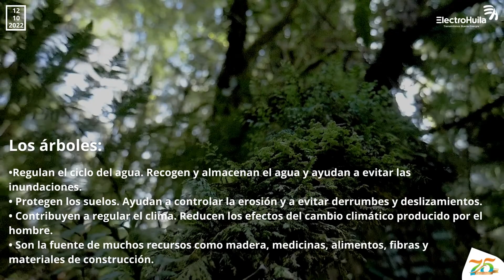Día del Árbol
Los árboles nos ofrecen sombra y vida. En el Día del Árbol o Fiesta del Árbol no olvidemos que tenemos el deber de cuidarlos por la salud de todos y la del planeta. Recuerda que al sembrar uno, estamos ayudando a generar oxígeno.